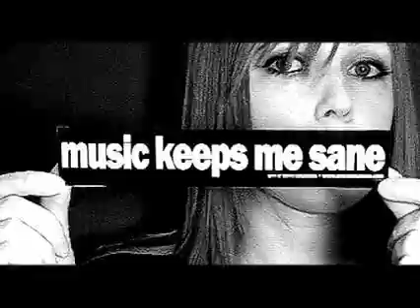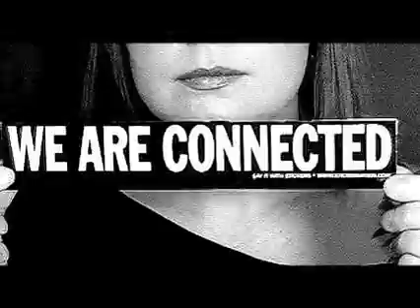Grapevine Politics - Kim Wright